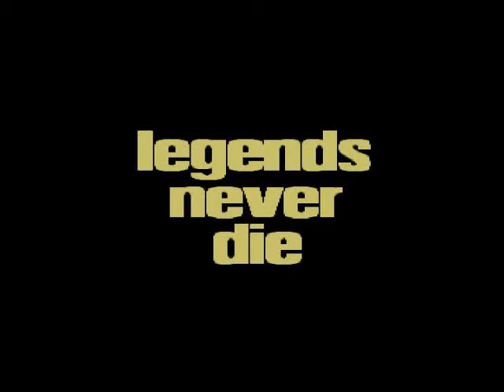RIP Dead Legends: Chris Cornell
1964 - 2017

Suicide (52)